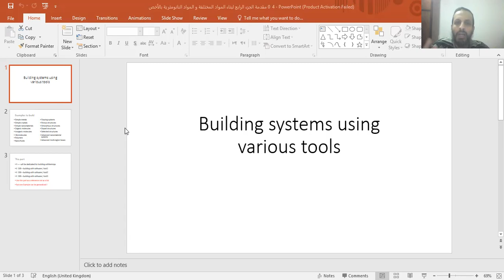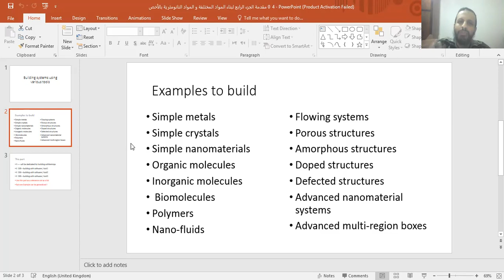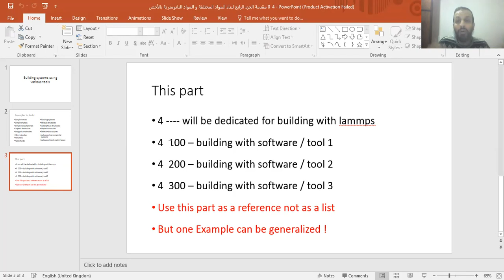4 0 خريطة الجزء الرابع في السلسلة لبناء المواد النانومترية باستخدام البرامج المختلفة